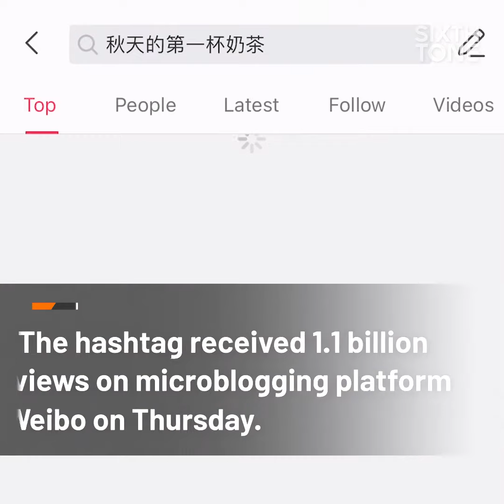'The First Cup of Milk Tea in Autumn'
Have you tried your “first cup of milk tea in autumn”?
There’s no exact explanation of how the phrase started trending at over 1 billion views on Weibo, but people are out in droves buying hot cups of milk tea for their loved ones with the arrival of chilly fall weather.